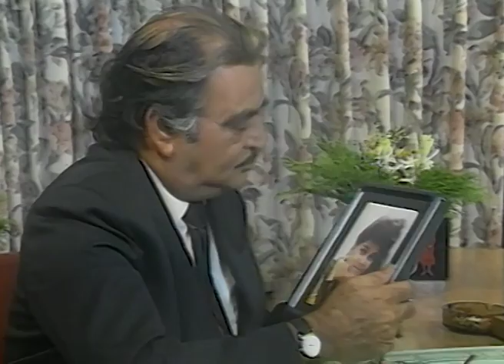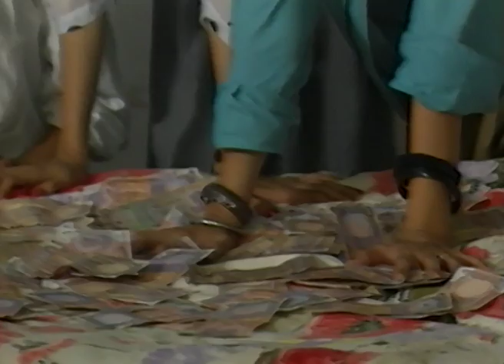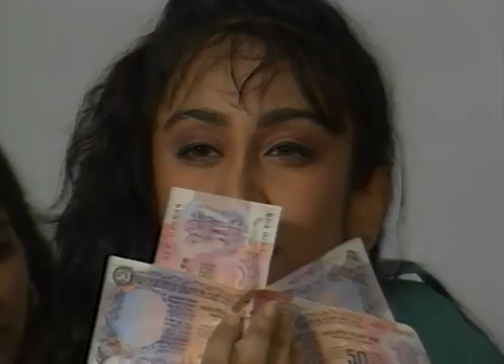Parampara - Full Ep - 3 - Zee TV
Show Name : Parampara
Producer/Star Cast : Neena Gupta, Anil Dhawan, Firdaus Dadi
Episode No : 3

Parampara was aired in 1993 on Zee TV. This show ran for a period of five years and established the company amongst the foremost producers of television content in India. The show had 261 episodes. It had cast of veteran artistes like Neena Gupta, Anil Dhawan, Mohan Bhandari, Richa, Firdaus Dadi, Ashwini Bhave and Prabha Sinha, etc. Parampara was one of Zee's channel drivers helping the new channel get a foothold.